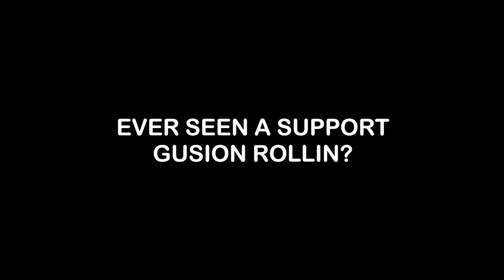GUSION NEW REVAMPED BUILD GAME STYLE THIS IS HOW YOU USE GUSION SUPPORT EMBLEM GUSION NEW MLBB 2021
Q & A

👉How can you help SQUADX TV?
A: You can show your support through LIKING , COMMENTING , & most of all your SUBSCRIPTION is highly appreciated!

A: REALME8 | 5G | 8/128

👉Goal
A:To hype & inspire aspiring MLBB gamers.

👉What type of recording you are using?
A:Our very own recorded gameplay.

A: Legend 2 | 0🌟 |16-10-21

A: Philippines

👉Spotlight Cast | Role
A: Gusion [ARISTOCRACY] Core/Support

👉Camcorder
A: Johnson [BADBLOOD]

IGNORE THIS SEARCH TAGS

Gusion Cosmic gleam
gusion emblem set
gusion top global
squadx tv
gusion funny moments
mobile legends funny moments
funny moments
gusion support build
gusion mm build
gusion new build 2021
gusion full tutorial
how to use gusion
gusion 2021 combo
gusion new skin update
gusion new skin 2021
gusion fake taxi
gusion highlights
gusion tiktok montage
gusion meta
Gusion Montage
Best Gusion
Gusion Savage Moments
Global Gusion
Gusion build
Gusion Best Moments
Gusion best moments
Gusion Venom Skin
Gusion Hairstylist
Gusion K' Dash
GusionCyber Ops
Gusion Dangerous Liaison
Gusion Moonlight Sonata
Cosmic Gleam Montage
K' Dash Montage
K' Dash Gameplay
Smooth dash
Gusion smooth dash
Gusion 1 sec kill
Gusion robotic fingers
Gusion cosmic gleam
Cosmic gleam gusion
Gusion legendary skin
Troll build gusion
Night owl gusion script
Gusion night owl skin
Gusion collector skin
Gusion new skin
Gusion collector skin script
Gusion night owl skin script
Gusion collector skin event
Gusion night owl gameplay
Night owl gusion gameplay
Night owl gusion vpn
Night owl event
Night owl gusion skin
Night owl gusion
Gusion collector skin
Gusion new skin gameplay
Gusion night owl vpn
Granger
Granger legend skin
Granger best build
Granger new skin
Granger build
Granger best build 2021
Granger legend skin recall
granger build 2021
granger tutorial
granger legend skin script
granger legend skin script no password
chou stun
chou stun skin
stun chou
chou stun skin gameplay
Mlbb
mayhem
mayhem mode
mayhem mode mobile legends
mayhem fanny
gusion mayhem
gusion mayhem mode
gusion mayhem gameplay
gusion mayhem 2021
gusion mayhem savage
gusion freestyle mayhem
aldous
mayhem fanny
mayhem 2021
mayhem gusion
mayhem barats
mayhem ml
mlbb gusion mayhem
gusion mayhem montage
gusion mayhem astre
gusion handcam 2021
gusion handcam gameplay 2021
gusion handcam fast hands
gusion handcam combo
gusion handcam freestyle
gusion handcam montage
new update mobile legends
new update ml
mlbb new update
new item ml
new item mobile legends
new rotation new update
esme best build
esme hero skin
esme gameplay
esmeralda hero skin
esmeralda foreseer
esmeralda foreseer skin
yoda
cyclops yoda
starwars yoda
yoda cyclops
cyclops star wars skin
cyclops master yoda
cyclops starwars
cyclops yoda skin
argus new skin
argus star wars
argus darth vader
argus star wars skin
argus darth vader skin script
star wars recall
star wars ml
star wars event
star wars mobile legends
star wars skin
star wars agus skin
natan mobile legends
natan gameplay
natan build
natan
natan best build
natan build and emblem
natan ml
natan new hero
natan combo tutorial
natan item build
natan best build 2021
aulus
aulus gameplay
aulus mobile legends
aulus best build
aulus build
aulus combo
aulus build and emblem
aulus tutorial
aulus best build 2021
aulus guide
aulus new hero
aulus best build and emblem
aulus gameplay mobile legends
Mlbb new update
Mlbb update